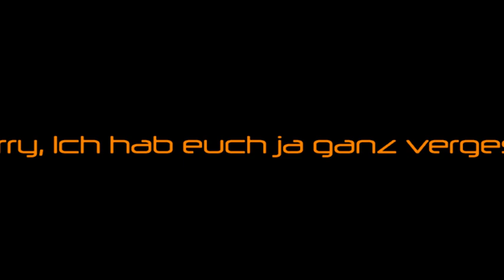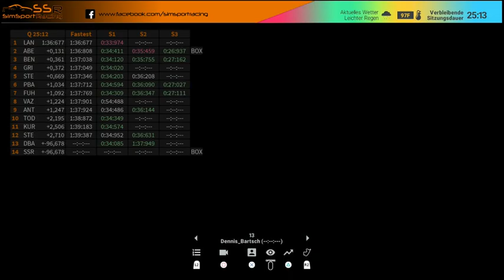[GER|PS4] S3 Liga B R8 Oulton Park (Teil 1)